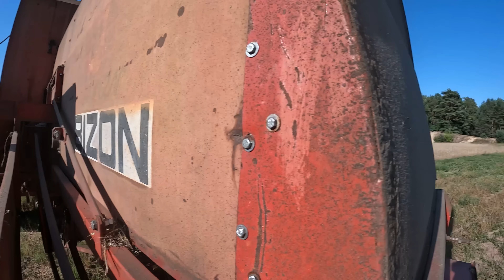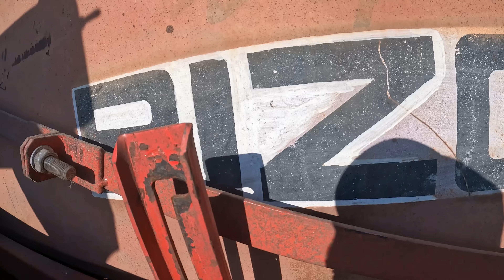☆Dzień z życia Kombajnisty!😱Cały dzień na BIZONIE!🔥 Żniwa 2024!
Szukasz części zamiennych do swoich maszyn ? Zapraszam:
Z kodem rabatowym AGROMATI - Dostaniecie rabat 3%🔥

Siemano Mordeczki!

 / agro_mati0

 / agromati4

            ☆★Agro Winiu:

 / winkowskiadrian

 / adrianwinkowski7

             ☆★Hubercik:

 / huberton_420

 / agro_hubert5

             ☆★Julian:

 / julianturkowski25

             ☆★Mimiś:

 / mimis_2136

 / mimikk2